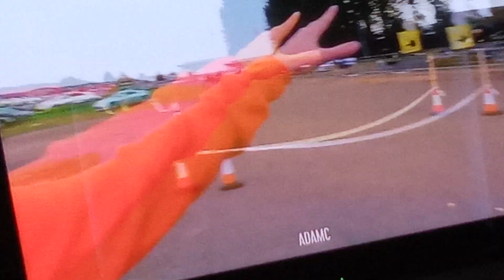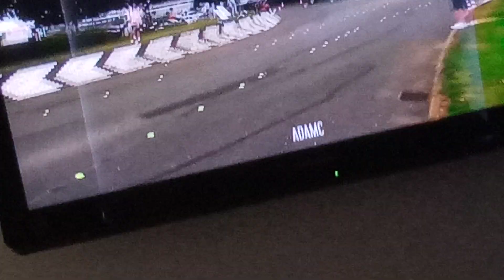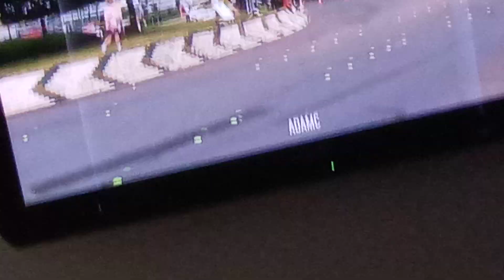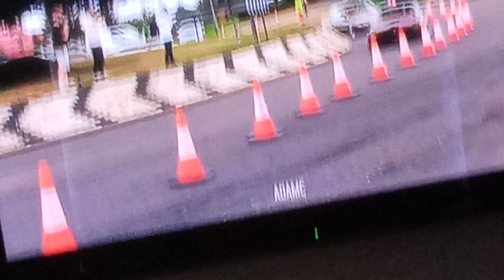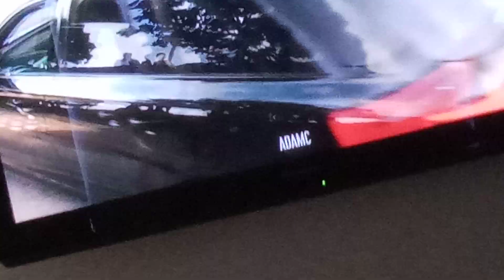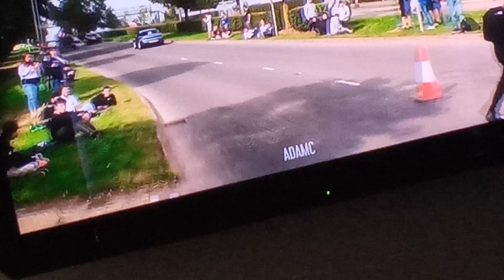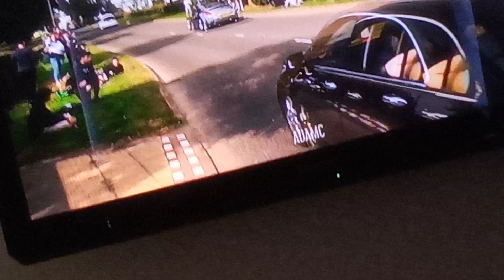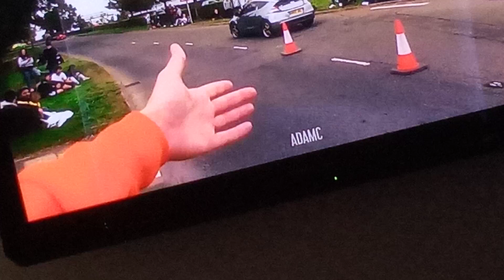12 July 2023